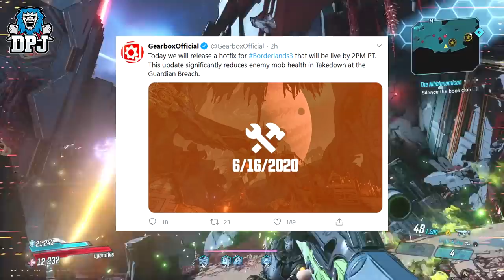Borderlands 3 - GUARDIAN TAKEDOWN FIXED? ENEMY HEALTH REDUCED BY 50% Takedown At The Guardian Breach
In this Borderlands 3 video we go over the latest hotfix which fixes the enemies health in the Guardian Takedown.